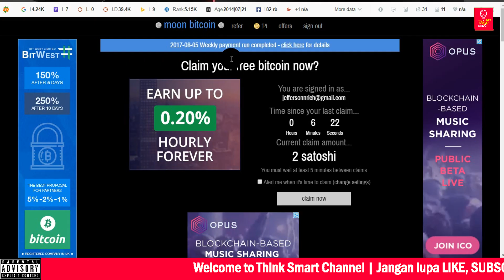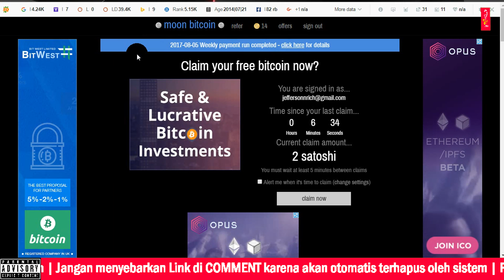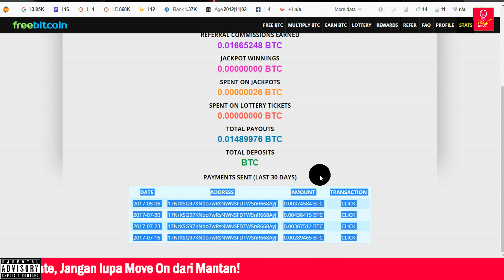3 Website Faucet Bitcoin yang masih legit! Wajib Coba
3 Website menambang Bitoin Faucet Legit 2017 :) Selamat mencoba!!